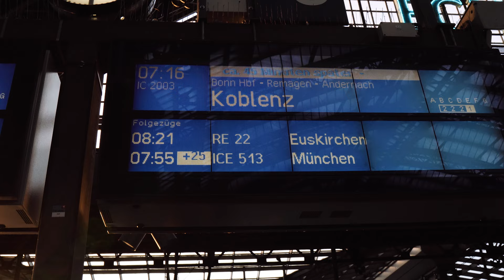Wieso tu ich mir das immer wieder an?! | Filmemacher Tagebuch